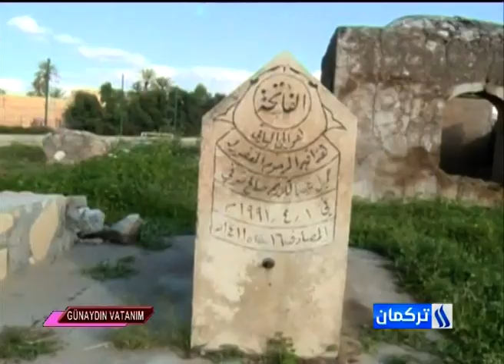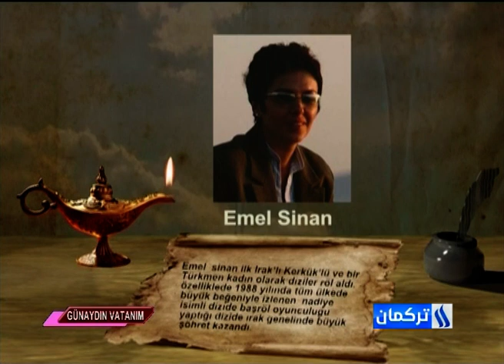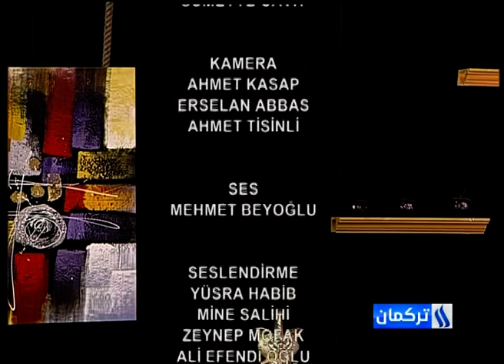برنامج صباح الوطن من قناة العراقية التركمانية ليوم 22-4-2019